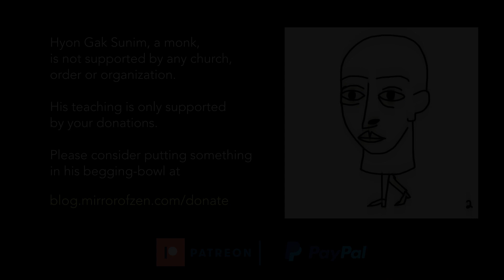Social-Distance Like Jesus!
In this video, Hyon Gak Sunim replies to a letter from a student. She asks about having periods of strong spiritual clarity, especially since beginning Zen practice, and yet having that clarity become "disturbed" most especially when interacting with other human beings.

She writes about something which many of us also experience: "Why is it so difficult to keep clarity without social distancing? And although I've been practicing social distancing for many years now, I still feel like it's like 'you can run but you cannot hide!' I mean... I know a lot more about myself [from Zen practice] but it's difficult to apply it in the everyday life especially in relationships with other people."

The answer? WWJD.

Hyon Gak Sunim offers his 30 years of intensive Zen practice to others, regardless of their ability to pay or not. He is not supported in his efforts by any organization or religious Order or temple. He is able to share these teachings only due to the generosity of others.  If you wish to support his work, any donation you make will go directly toward his insurance, his health costs, and other important living expenses.